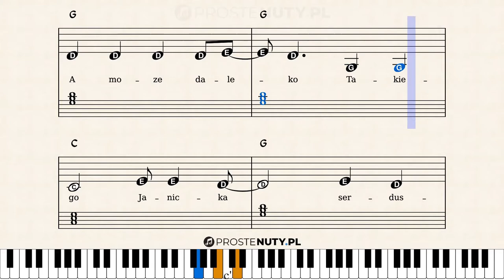Jak zagrać ♫ Takiego Janicka ♫ na keyboardzie